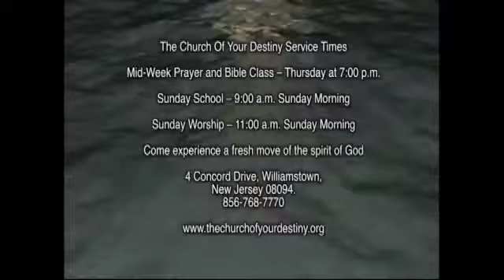I believe in my dream Part 2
Inspiring the church to fulfill the dream of God for our lives